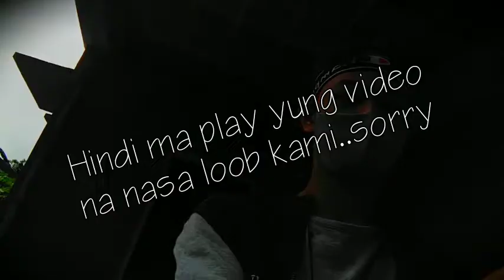Visiting our 2nd House and my 1st Vlog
Hi guys welcome to my channel and to my 1st vlog..I'm trying my best to become my videos powerful..today i will introduce myself and why i want to be a vlogger..